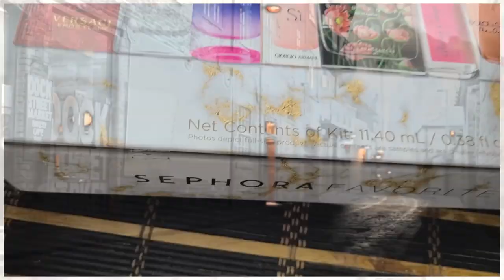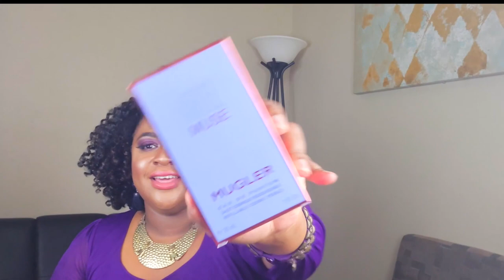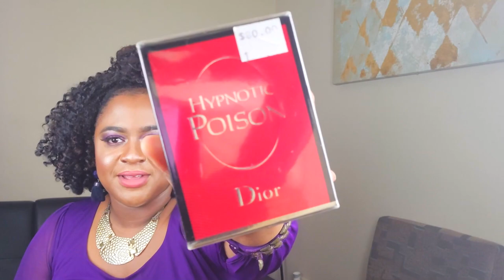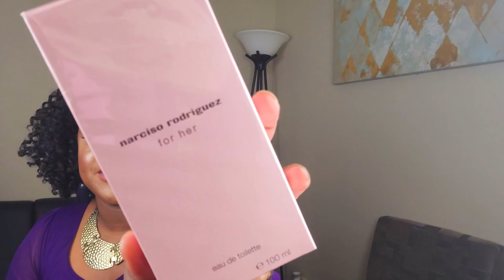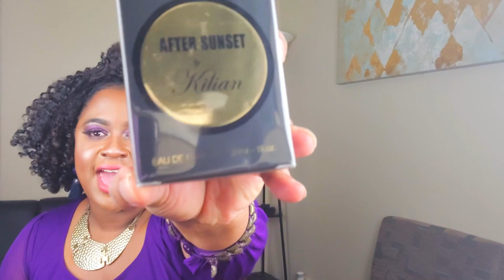$💲$ 3000 HUGE FRAGRANCE HAUL PART. 1 💝 + FULLSIZE FRAGRANCE GIVEAWAY🎁!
***HEY: CHECK OUT THE GOODIES FOR YOU DOWN HERE***

HELLO FAMILY!
THIS IS A HUGE HAUL FRAGRANCE VIDEO INCLUDING DESIGNER FRAGRANCES  & SETS. IT'S A 2 PART VIDEO & I'M DOING A GIVEAWAY🎁 OF A FULL SIZE MYSTERY BOTTLE OF FRAGRANCE! I'LL ANNOUNCE THE ***WINNER*** ON INSTAGRAM ON AUG 31ST 2020!💝

4. WATCH THE PART.2 VIDEO & FOLLOW THE DIRECTIONS IN THAT VIDEO ALSO!
5. GOODLUCK!!!
***BONUS POINTS: FOLLOW ME ON ALL SOCIAL MEDIA HANDLES LISTED BELOW...***
I promised to do Informative, Fun Fragrance Videos for You! If you are a Fragrance Lover then you're in the Right Place!

If You are yet to see my Introduction VIDEO: PLEASE CHECK IT OUT

I hope you are doing good and staying Safe during this period of COVID19. I know it can be scary and It can cause Fear but we have a Promise that He will never leave nor Forsake us! Please remember to quote Psalm 91 over yourself and loved ones. It's our Covenant and A Promise we can hold unto in this trying Times.

I L😍VE YOU ALL & APPRECIATE YOU GREATLY! UNTIL NEXT TIME: STAY BLESSED😘

WHEN I'M NOT HERE🤔: YOU CAN FIND ME HERE😉.